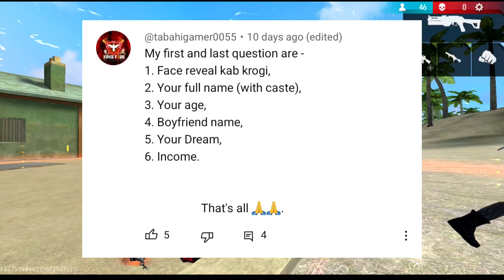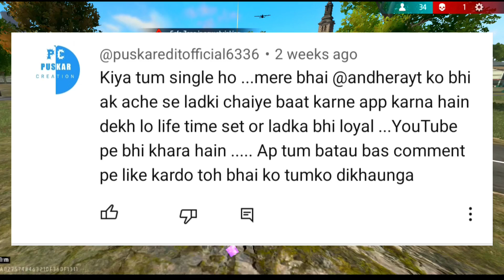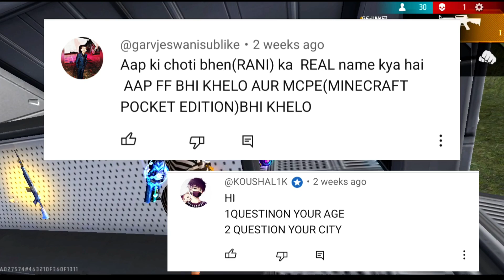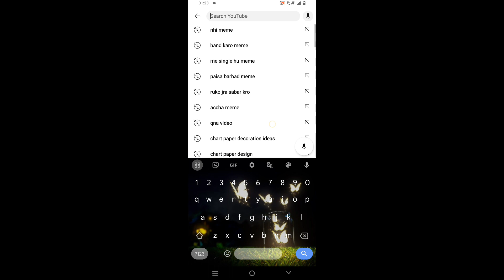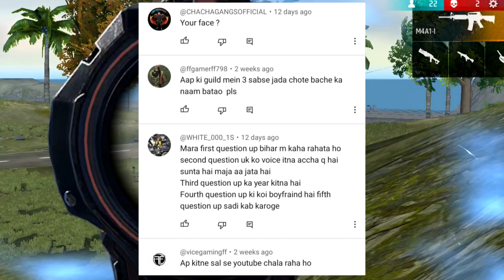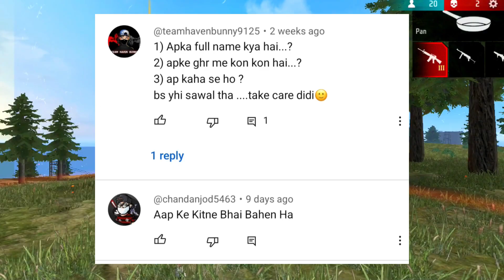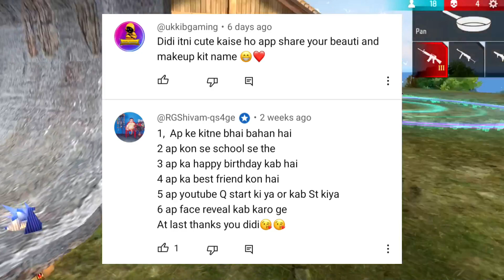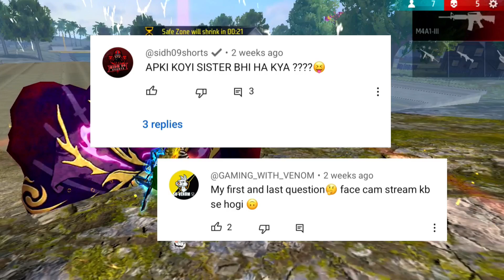Finally the Q & A video is here.....